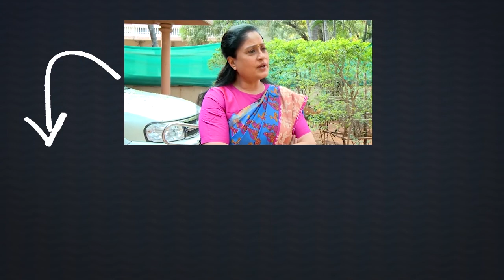Minister Kodali Nani Open Challenge to Chandrababu | TDP Vs YSRCP | Telugu News | Vaartha Vaani